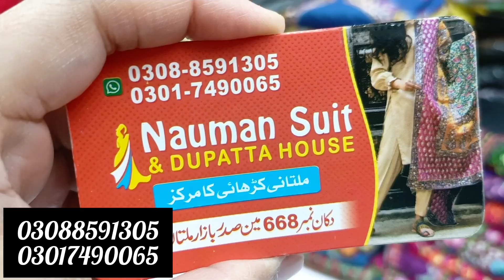Great great discount on hand embroiderd MULTANI SUITS| winter Collection